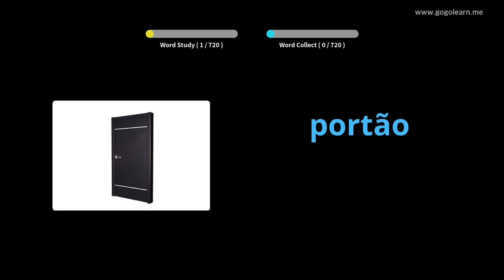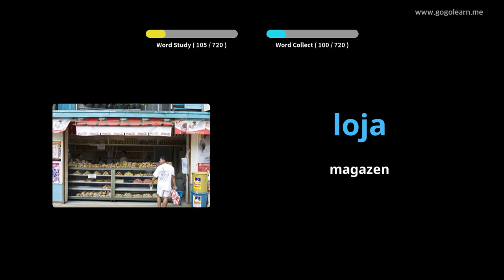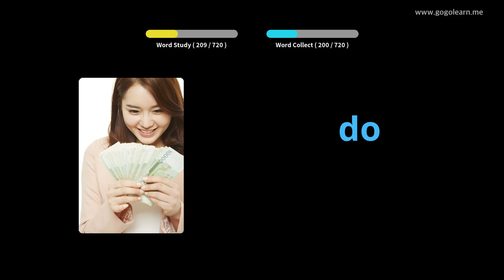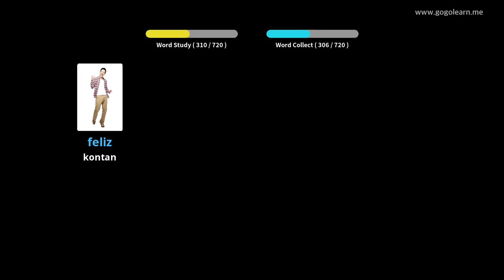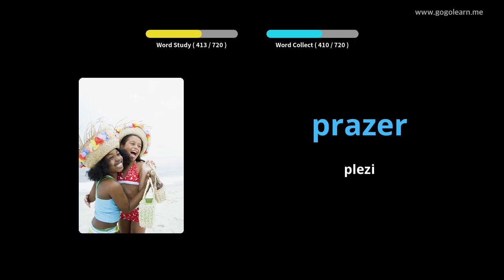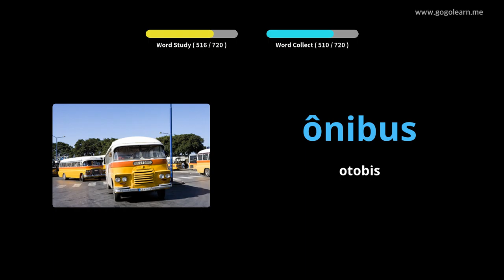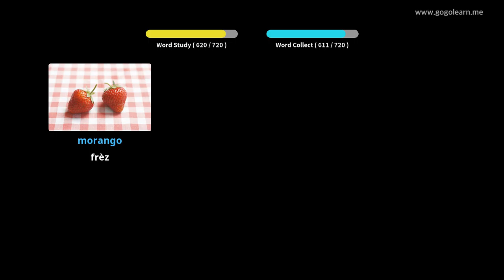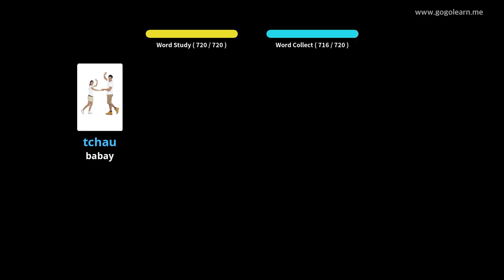Timoun Vokabilè Pòtigè | Golearn